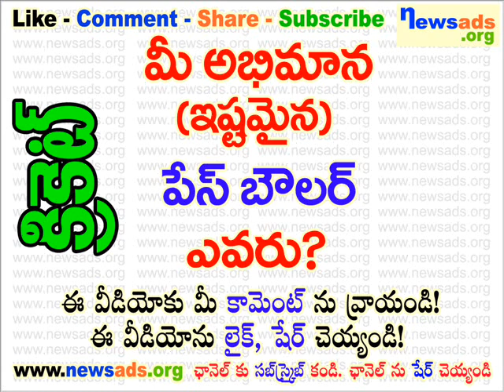మీ అభిమాన (ఇష్టమైన) పేస్ బౌలర్ ఎవరు?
మీ అభిమాన (ఇష్టమైన) పేస్ బౌలర్ ఎవరు?Click or Touch